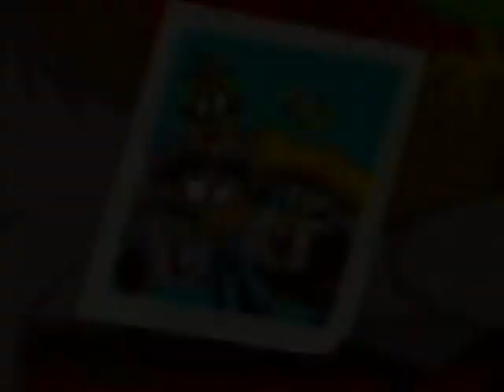Nicktoons Network Split Screen Credits (March 2009)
Credit to GhostPants for this!